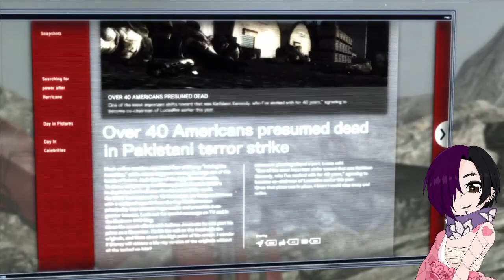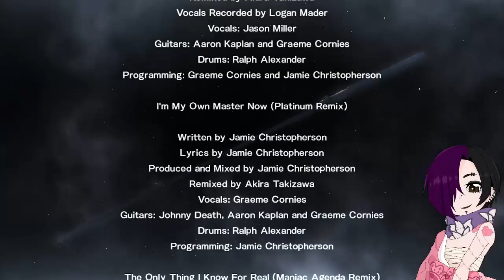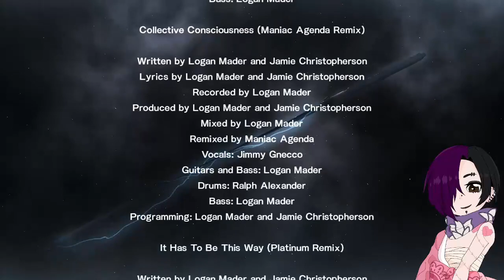(MGR Revengeance) FINALE, It Has To Be This Way Armstrong!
No I'm not gonna be singing in this episode...